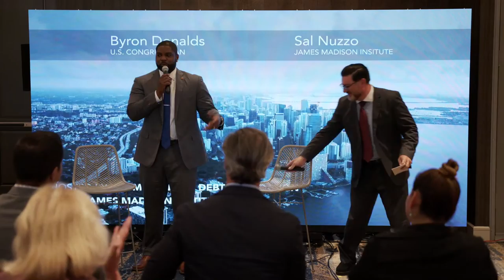Stewardship Series in Miami: The Future of Money & the National Debt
Congressman Byron Donalds, millennial State Representatives Daniel Perez, Juan Fernandez-Barquin and David Barrero join MDF founder Weston Wamp and Sal Nuzzo from The James Madison Institute along with other South Florida leaders for conversations about the future of money and the national debt. Miami Mayor Francis Suarez joined the event later in the day -- the video of that conversation about the growing young conservative movement in Miami-Dade County is posted separately.